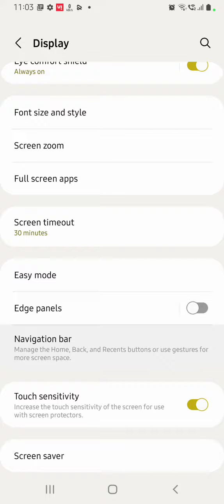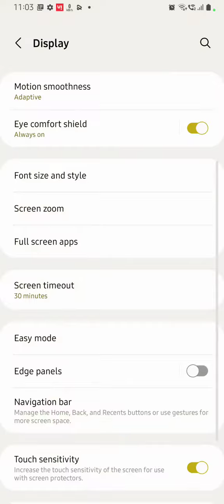Back Button Setting In Samsung Galaxy F23 5G, How To Hide Back Button In Samsung Galaxy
Back Button Setting In Samsung Galaxy F23 5G, How To Hide Back Button In Samsung Galaxy F23 5G, Navigation Button Setting In Samsung Galaxy F23 5G,

Backbuttonsetting Samsung Galaxy F23 5G